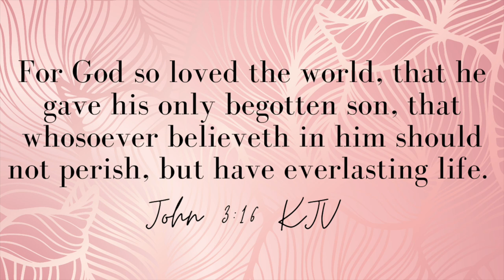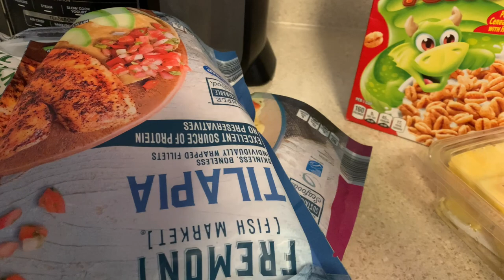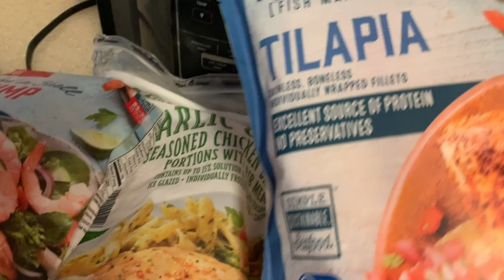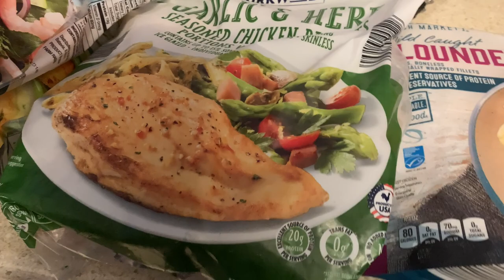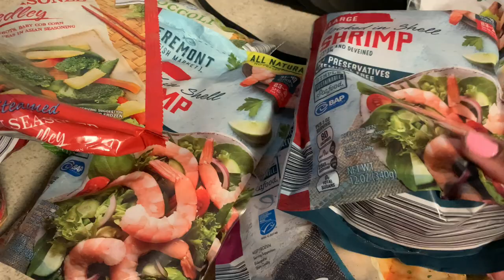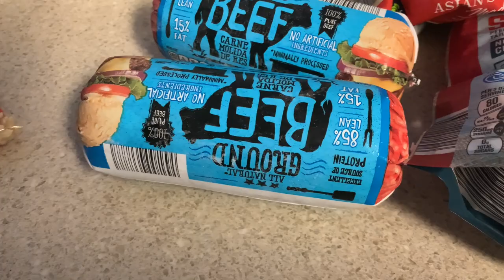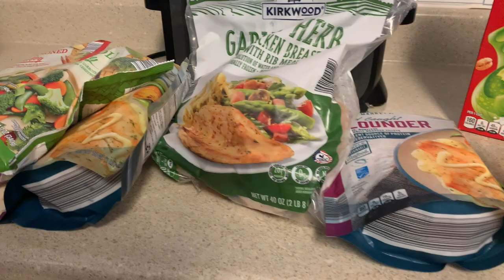ALDI GROCERY HAUL 2022 - INSTACART